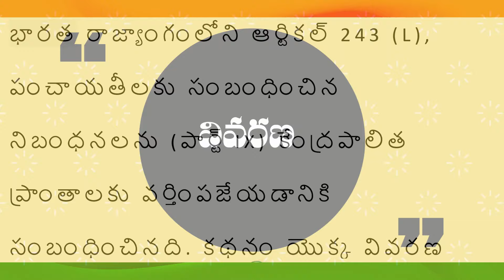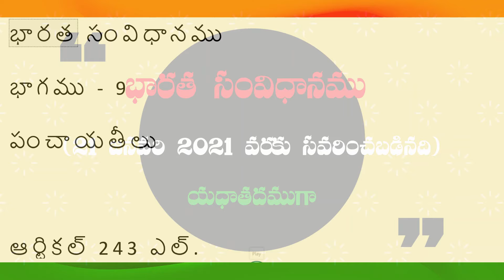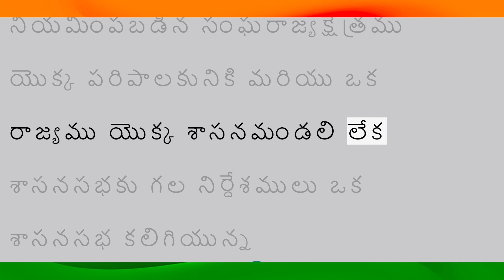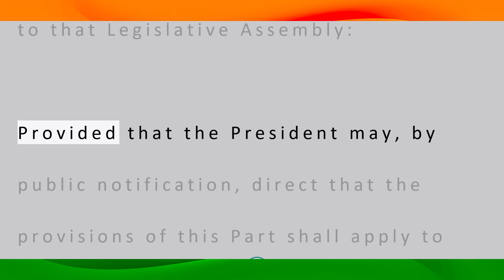భారత రాజ్యాంగం | Article-243 L | వివరణతో| ప్రతిరోజు ఒక ఆర్టికల్ విందాం, మరియు షేర్ చేద్దాం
ఆర్టికల్    243 ఎల్.
సంఘ రాజ్యక్షేత్రములకు వర్తింపు.

ఈ భాగము యొక్క నిబంధనలు సంఘ రాజ్య క్షేత్రములకు వర్తించవలెను మరియు ఒక సంఘ రాజ్యక్షేత్రమునకు వాటిని వర్తింపచేయుటలో ఒక రాజ్యము యొక్క గవర్నరుకు నిర్దేశములు, అనుచ్ఛేదము 239 క్రింద నియమింపబడిన సంఘరాజ్యక్షేత్రము యొక్క పరిపాలకునికి మరియు ఒక రాజ్యము యొక్క శాసనమండలి లేక శాసనసభకు గల నిర్దేశములు ఒక శాసనసభ కలిగియున్న సంఘరాజ్యక్షేత్రము విషయములో ఆ శాసనసభకు వర్తించును:

 అయితే రాష్ట్రపతి ఒక బహిరంగ అధిసూచన ద్వారా ఈ భాగము యొక్క నిబంధనలు ఏదేని సంఘ రాజ్యక్షేత్రమునకు లేక దాని యొక్క భాగమునకు ఆ అధిసూచనలో ఆయన నిర్దేశించునట్టి మినహాయింపులకు మరియు మార్పులకు అథ్యధీనమై వర్తించవలెనని ఆదేశించవచ్చును.

భారత సంవిధానము
భాగము - 9
పంచాయతీలు

PART IX
THE PANCHAYATS

ARTICLE 243L.
Application to Union territories.

The provisions of this Part shall apply to the Union territories and shall, in their application to a Union territory, have effect as if the references to the Governor of a State were references to the Administrator of the Union territory appointed under article 239 and references to the Legislature or the legislative Assembly of a State were references, in relation to a Union territory having a Legislative Assembly, to that Legislative Assembly:

Provided that the President may, by public notification, direct that the provisions of this Part shall apply to any Union territory or part thereof subject to such exceptions and modifications as he may specify in the notification.

CONSTITUTION TV
Presented
BY
SREEDHAR.G

TELUGU
BY
M. SAILAJA

and
Credits to
G. KODANDA PANI
G. SAKETH
G. VIKYATH